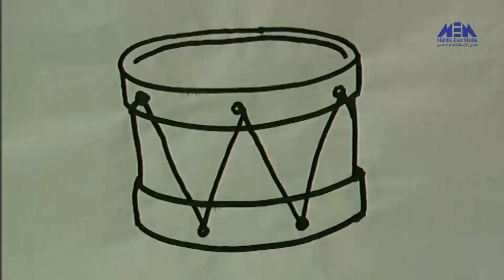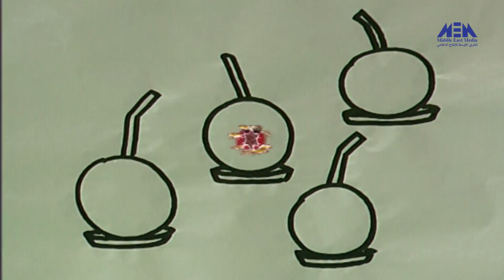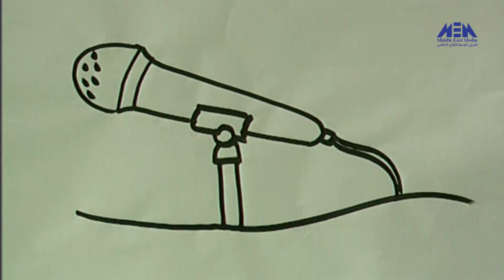Episode 60 – Bolbol W El Asdka Series| الحلقة الستون - مسلسل بلبل والأصدقاء